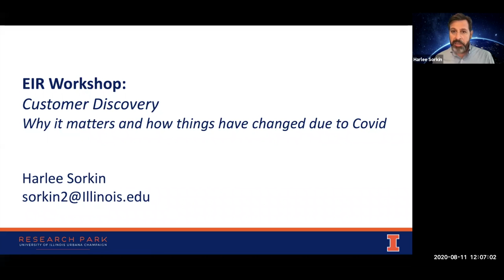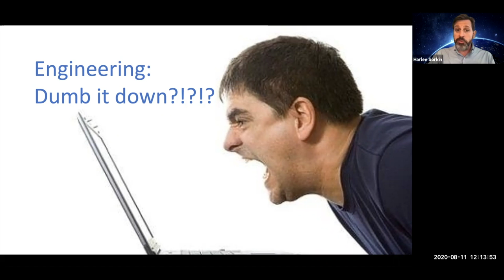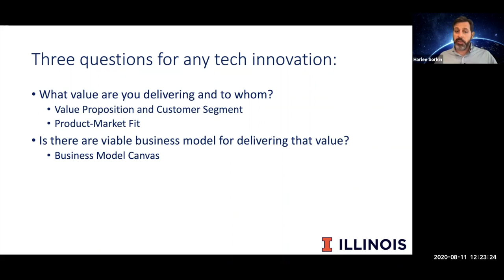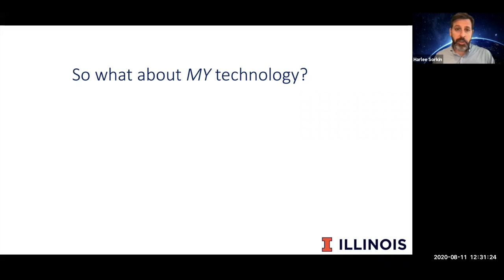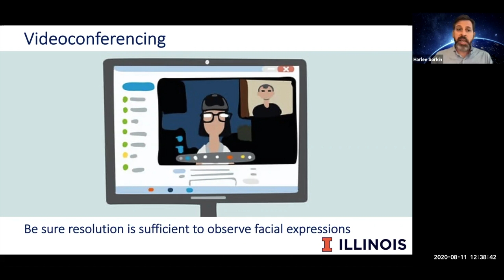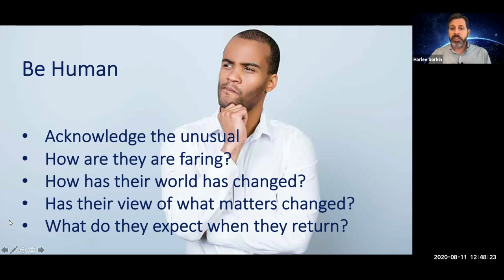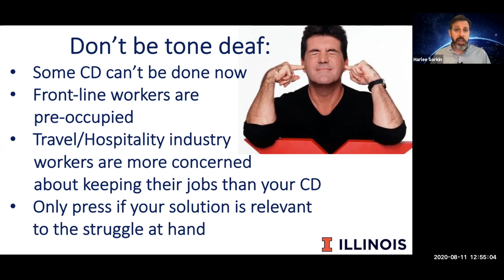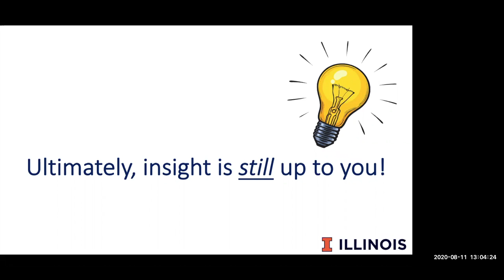EIR Workshop with Harlee Sorkin: Thinking about a Startup? Customer Discovery & Why it Matters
On Tuesday, August 1, Harlee Sorkin, NSF I-Corps Faculty, presented information to talk about the impact of customer discovery on startups. He discussed what it means to understand Product-Market Fit and why it is important for your future startup venture. A panel of entrepreneurs also shared tips on how to make the most of the customer discovery process and avoid pitfalls.